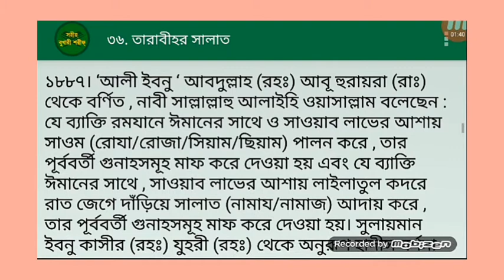কোন রাতের নামাজে গুনাহ মাফ || সহিহ্ বুখারী শরীফ || Islamic Educational Video